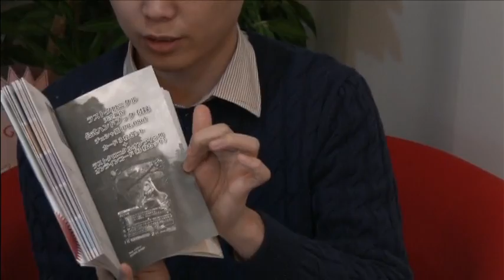NGC『ラストクロニクル【天空編Ⅳ】』生放送 (2015-12-13) #1-3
「えどさん"&ふみいち」による生放送！22時から約1時間、ホビージャパン『ラストクロニクル』をプレイします！※21時30分から開場しますが、開演は22時からとな...